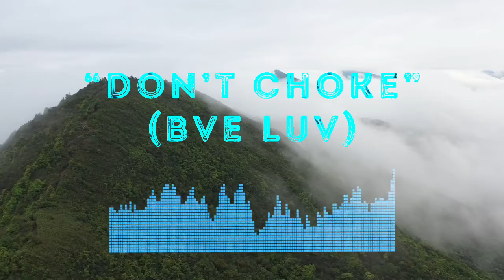"DON'T CHOKE-BVE LUV"JOEY BADASS X J.COLE HIP HOP TYPE BEAT|Freestyle Type Beat|Instrumental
***NEW MUSIC UPLOADED ***

LOOK FOR THE ARROW SIGN FOR FREE DOWNLOADS

INSTRUMENTALS, HOOKS, SONGS, SOUND KITS

MUST CREDIT PRODUCED BY QUIKHITZ

Links above